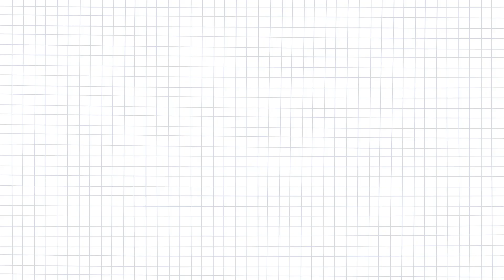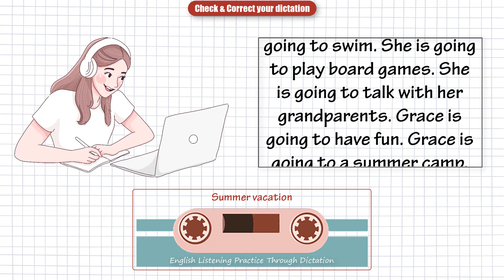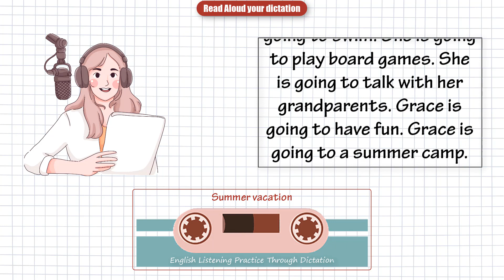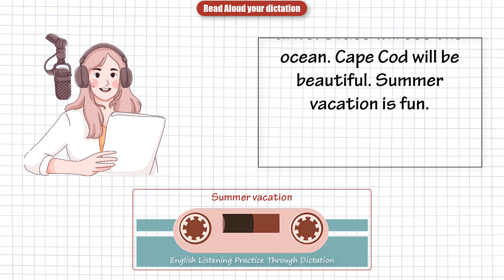✍ English Dictation Practice | Summer vacation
Luyện nghe Tiếng Anh qua việc CHÉP CHÍNH TẢ, đúng như tên gọi của nó, việc chúng ta cần làm là NGHE và CHÉP LẠI tất cả những gì bạn nghe được. Phương pháp này sẽ giúp bạn tăng kỹ năng nghe, đạt được sự TẬP TRUNG cao độ vào việc nghe CHI TIẾT và phân biệt ÂM.
00:00 Listening comprehension | Nghe hiểu
01:16 Listen & Write what you hear | Nghe & Viết lại
02:40 Check & Correct your dictation | Kiểm tra & Sửa lỗi
03:53 Read aloud your dictation | Đọc to bài viết
Be Better